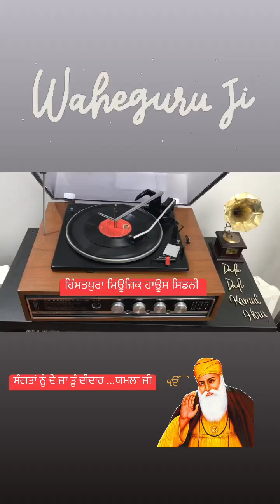ਸੰਗਤਾਂ ਨੂੰ ਦੇ ਜਾ ਤੂੰ ਦੀਦਾਰ by ਲਾਲ ਚੰਦ ਦੀ ਯਮਲਾ ਜੱਟ